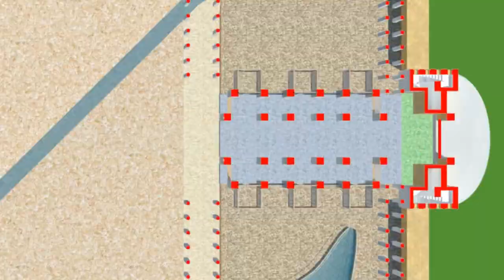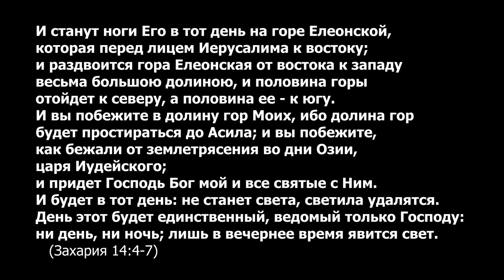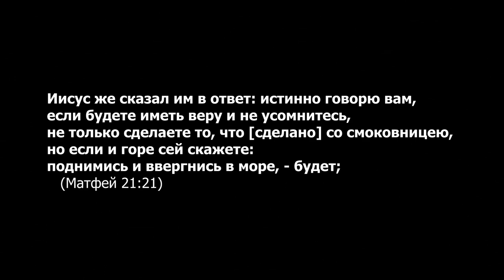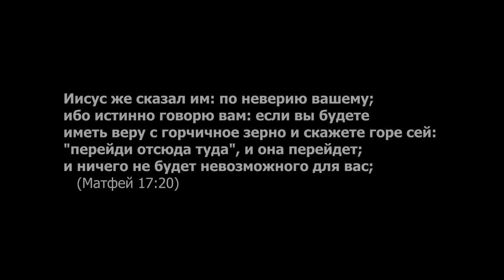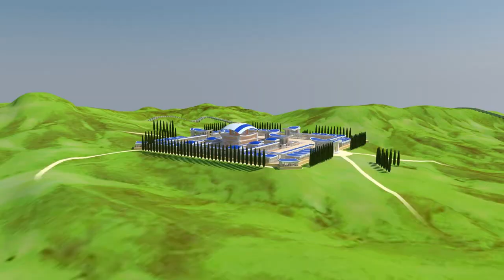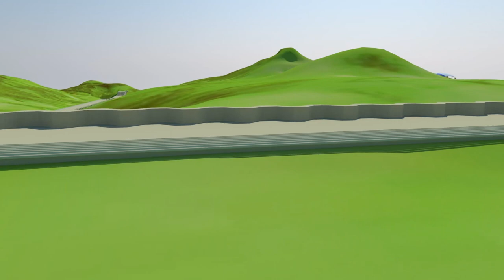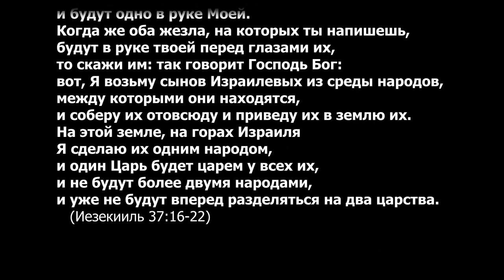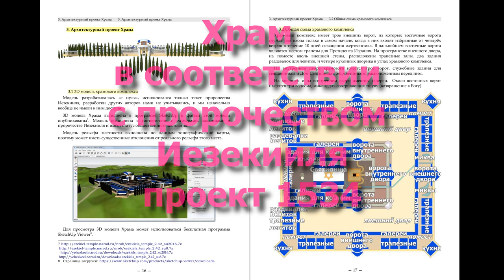Второе Пришествие Христа будет в Третьем Храме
Елеонская гора уже раздвоилась, и она передвинута на новое место. Срок постройки Храма - 16 сентября 2023 года. Подробно о Третьем Храме - в книге "Храм в соответствии с пророчеством Иезекииля, проект 1534" (PDF)
Detailed description of the Third Temple in the book: "The Temple According to the Prophecy of Ezekiel, Project 1534" (PDF)

00:00 Господь Бог явится в Третий Храм
01:05 Пророчество Захарии
02:30 Елеонская гора раздвоится
04:21 Что такое ноги Господа
05:12 Елеонская гора уже раздвоилась
05:54 Как передвигают горы верой
06:46 Есть ли в христианах Христос
07:59 Свет явится вечером десятого дня
08:28 Крах христианских конфессий
09:04 Жезл в руке Иезекииля
11:12 16 сентября 2023 года
11:24 Книга о проекте 1534